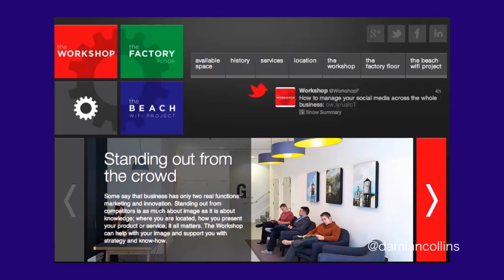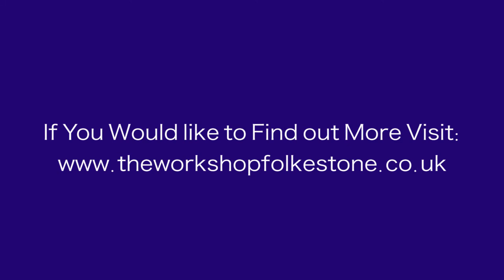Damian Collins Speaks at Factory Floor open Morning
Damian Collins spoke at the Factory Floor open morning, based at the Workshop in Folkestone. Small businesses, Entrepreneurs and startups were invited along to see the facilities offered in this purpose built office space where Damian holds quarterly business surgeries.